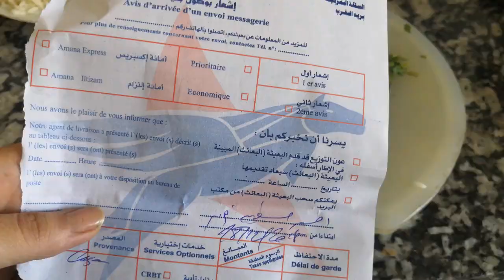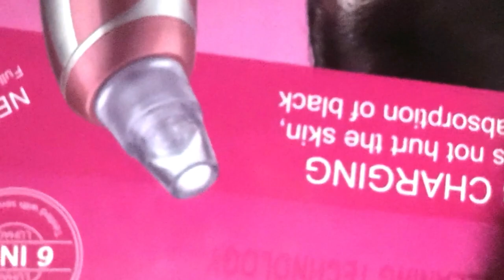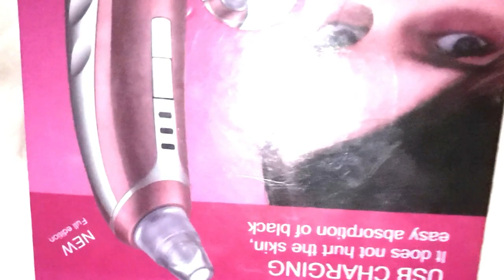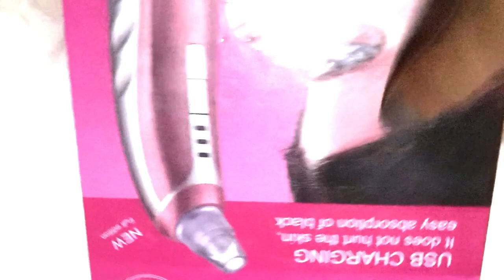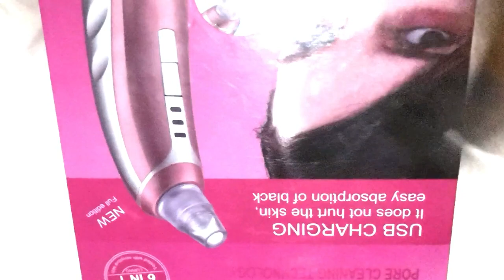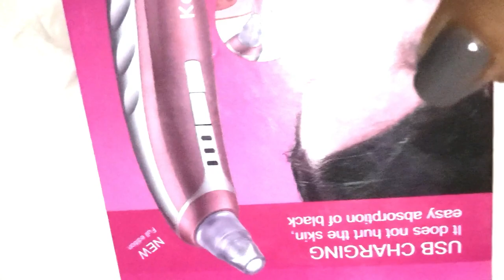نهار المفاجات جديد اكسيون شنو وصلني نهاري بلا زواق رايي الصريح في منتجات علي اكسبريس